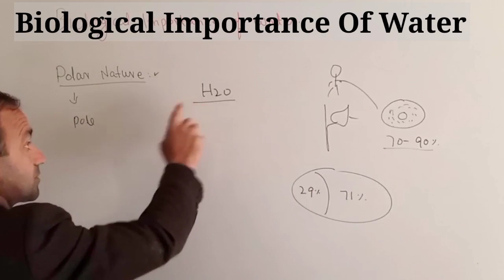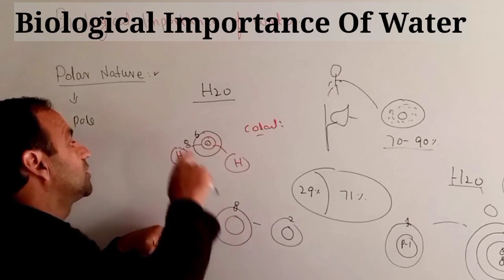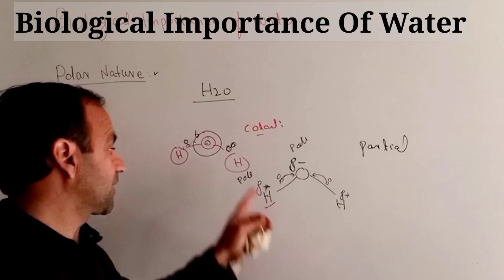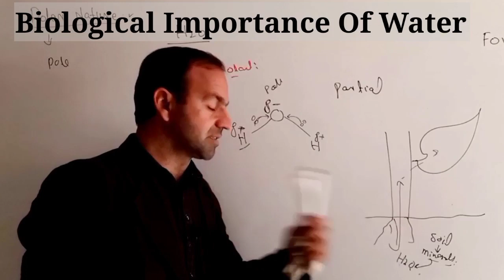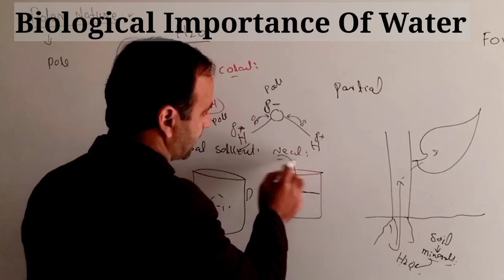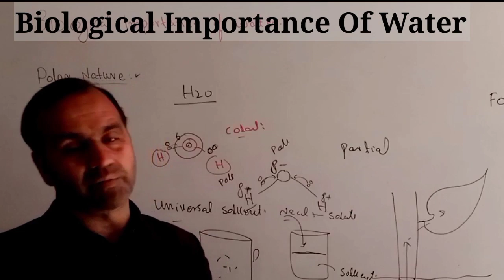Polar nature of water | Universal Solvent | Biological importance of water.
In this Video lecture You will learn Basic concept of Polar nature of water and universal solvent